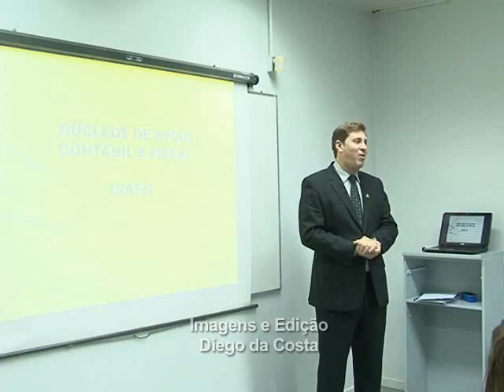TV Feevale - Feevale no Ar - Inauguração Nucleo de Apoio